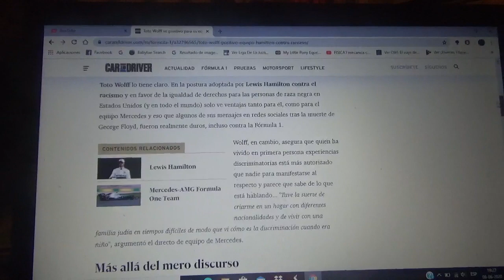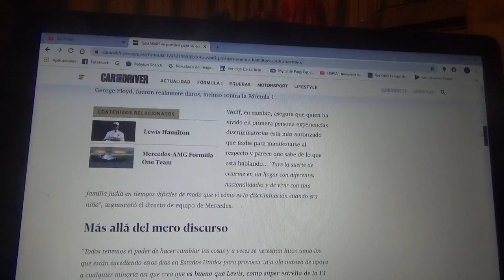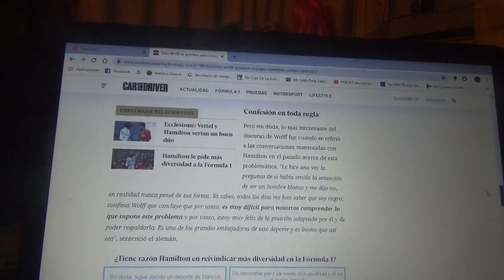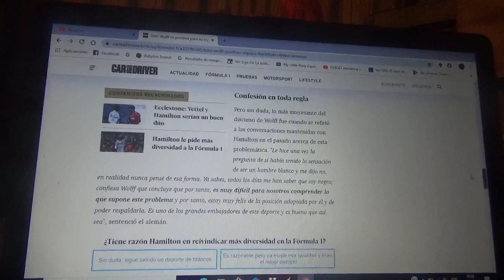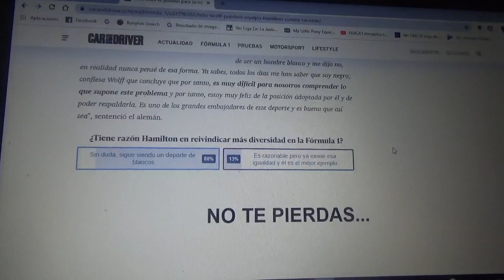Toto Wolff ve algo positivo en su equipo la lucha de Lewis Hamilton contra el racismo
El jefe de equipo de la escuderia alemana Mercedes respalda la postura del corredor británico actual campeón mundial de Fórmula 1 en redes sociales con respecto a la causa de este problema mundial